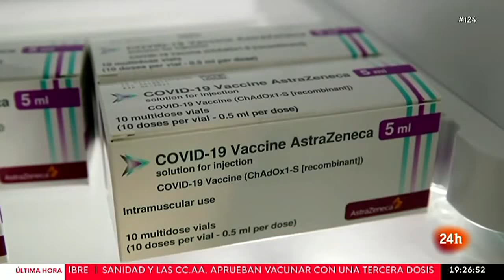La EMA deja en manos de cada PAÍS la decisión sobre la DOSIS de REFUERZO de PFIZER | RTVE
La Agencia Europea de Medicamentos (EMA) ha aclarado este martes que administrar dosis de refuerzo de la vacuna de Pfizer contra el coronavirus a la población general es “seguro y eficaz”, pero ha dejado la decisión final en manos de las autoridades sanitarias de cada país.

El jefe de la Estrategia de Vacunación del regulador europeo, Marco Cavaleri, ha explicado que hasta el momento solo pueden emitir una "recomendación prudente", sin poder concretar "cuándo y a quién" inocular los pinchazos adicionales.

Cavaleri lo ha explicado después de que este lunes el Comité de Medicamentos de Uso Humano (CHMP) dictaminara que "puede considerarse" vacunar con una dosis de refuerzo de Pfizer a las personas de 18 años o más, cuando hayan pasado al menos 6 meses de la segunda dosis. En cambio, el CHMP sí recomendó inocular una tercera dosis de las vacunas de Pfizer o Moderna a pacientes inmunodeprimidos, al menos 28 días después de su segunda dosis, puesto que el pinchazo extra aumenta su capacidad de producir anticuerpos contra el coronavirus.